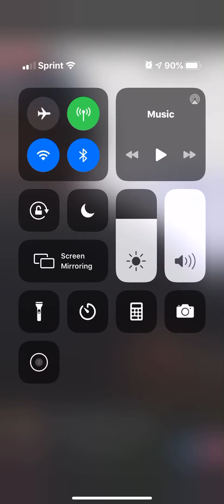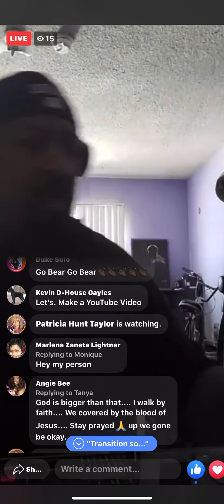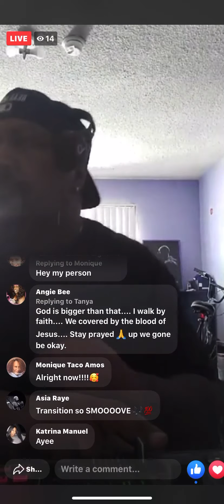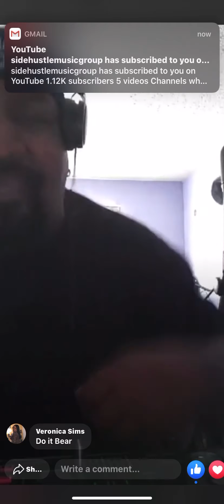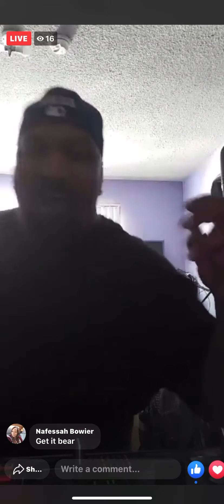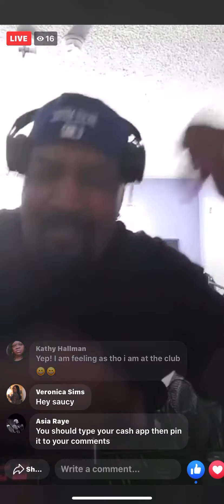DJ Bear Making Music Happen For Us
My homeboy DJ Bear Is Doing his thang making music for us and making us smile 😊